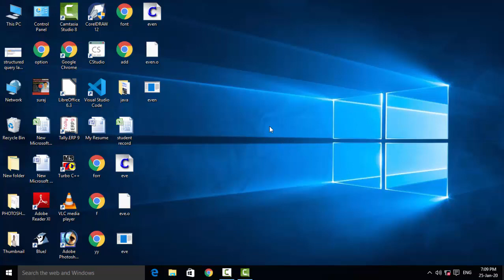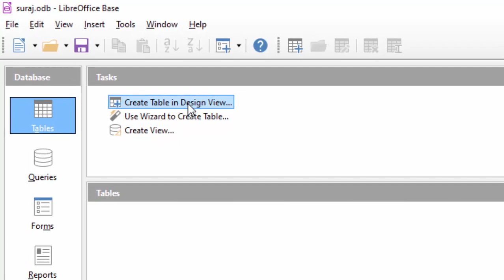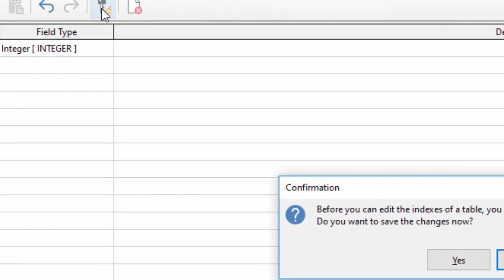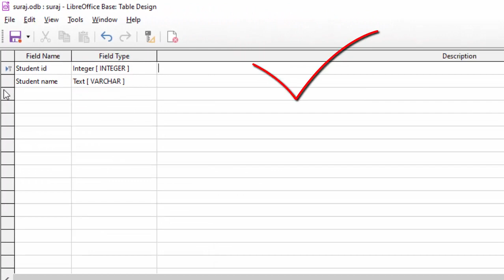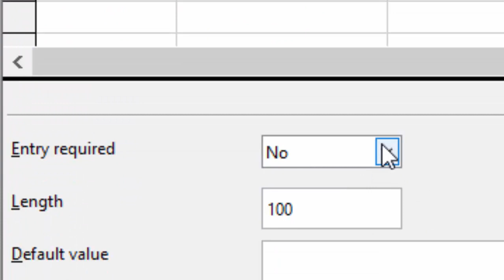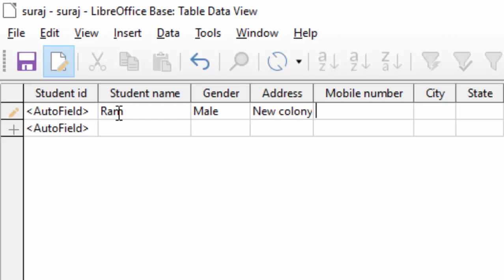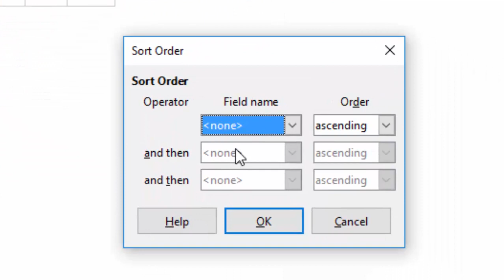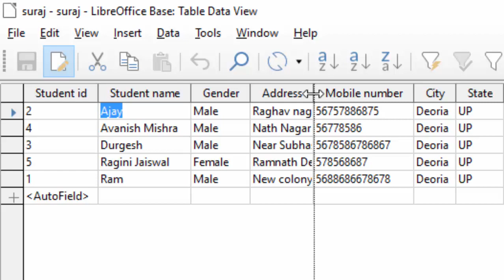How to create a database and sort our data in libre database in hindi